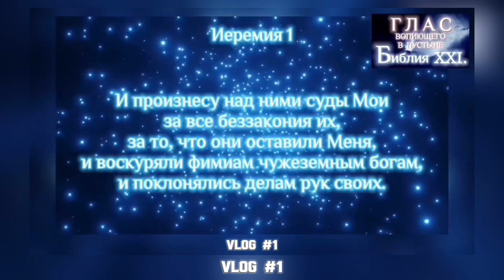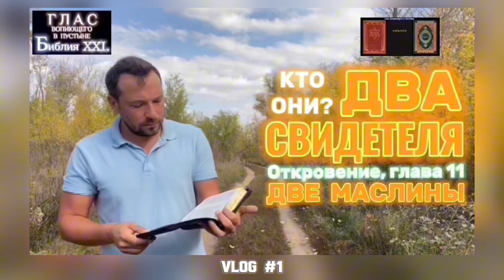ИСПОЛНИТЬ ЗАКОН. (Библия. Перезагрузка XXI.)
# карты Сбербанка:

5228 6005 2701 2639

DMITRY ASTASHENOK

!!! СПАСИБО !!! 🙏🏻❤️

YouTube НЕ НАДЁЖЕН!

Спасибо!

ДВА СВИДЕТЕЛЯ. (на моем резервном канале)
(Речь идёт о собирательном образе всех пророков в народе Божьем)

ВЕТХИЙ.
(Причина распятия Иисуса Христоса или ГРЕХ ВЕТХОГО ЗАВЕТА!)

ОГОНЬ БЛАГОДАТНЫЙ.
(О ЛЖЕ - христах, дающих великие чудеса и знамения.)

ПОЗДНИЙ ДОЖДЬ.
(Что означает этот термин и почему он уже начался)

УБОЙТЕСЬ БОГА.
(Год Второго пришествия Иисуса Христа прописан в Библии!)

СЕКТЫ.
(Лже Христы уже давно пришли, из покон веков!)

СОЗИДАТЕЛЬНОЕ ОБЩЕСТВО.
(Это новый проект Сатаны.)

ДОМ МОЛИТВЫ.
(Это НЕ Божий дом. В этих сданных нет Духа Святого!)

ЯЧМЕНЬ И ПШЕНИЦА.
(Кто эти люди относительно Времени великой скорби, которое началось с 2023го)

ДОМ МИЛОСЕРДИЯ.
(Что есть «ВИФЕЗДА» - купальня у «ОВЕЧЬИХ ворот», которая ЖДЁТ ДВИЖЕНИЯ ВОДЫ!)

ЕВАНГЕЛИЕ.
(Это только первые 4 книги?)

СИНДРОМ ДЕМОНА.
(Пророчества сбываются. Время великой скорби началось!)

ЗВЕРЬ.
(Зверь из бездны выйдет в 2026м и начнётся ад по всей земле)

ТРИ ДНЯ ТЬМЫ.
(Пророчества православных святых о Трех днях тьмы)

ИУДА.

ТРЕТИЙ ХРАМ.

АРМАГЕДДОН.
(Досмотрев этот урок внимательно, вы убедитесь в том, что он уже настал.)

ДУХИ ЗЛОБЫ ПОДНЕБЕСНЫХ.
(Они среди нас!)

2,5 ГОДА.
(Время великой скорби началось с 2023го года, а в 2026м выйдет время на покаяние у всех и начнётся излитие чаш Божьего гнева с 2026го по 2029й)

ИСТИНА О БОГЕ.
(Узнайте значение обращения к Отцу Небесному во имя Иисуса Христа!)

СТОЛЫ МЕНЯЛ.

144.000
(Кто эти люди)